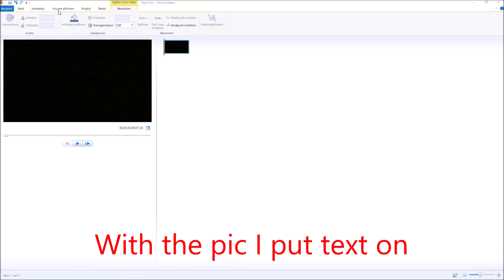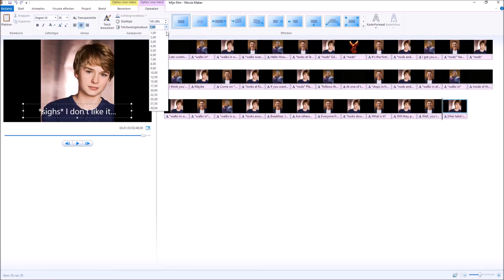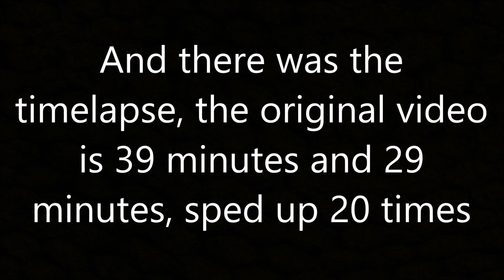Making an episode - Timelapse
I chose Star Hamilton since those episodes are easier to make and I can usually make them in one sitting. You get the idea of how I make the other episodes